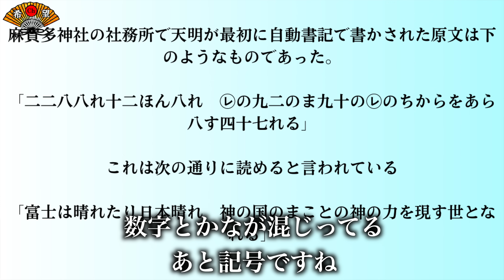『日本の未来は予言されていた』日月神示が示す日本を襲う２度目の破壊と創造｜中矢伸一×小名木善行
「準会員」になると、メンバー限定のチャットやコメントへの優先返信が行われます。
「正会員」になると、新しい動画への素早いアクセスが可能になり、メンバー限定のライブがあります。
「特別会員」になると、特別会員限定のチャットを行うことができるようになります。
是非、友の会へのご加入をお願いします。